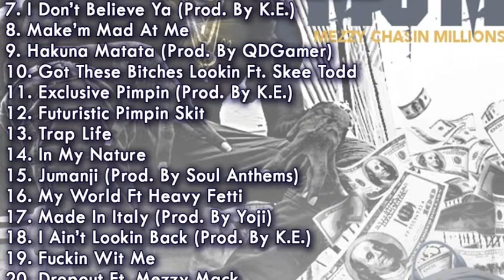Mezzy Mack- Hakuna Matata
produced by q da gamer. avaliable on itunes and googleplay
Money Fresh Entertainment presents Mezzy Mack "M.C.M, Mezzy Chasin Millionz" hosted by Xman da Nextman